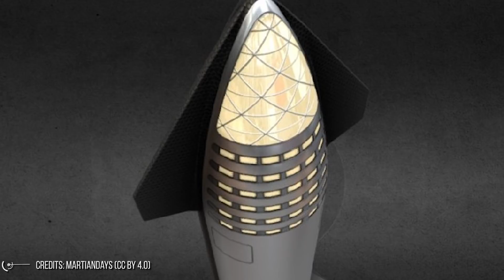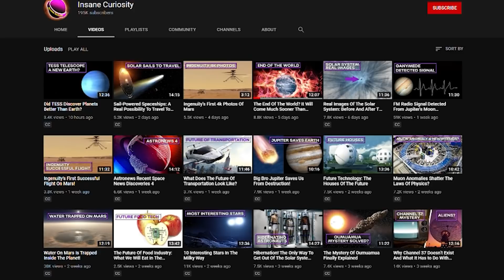Moon Mars And Beyond: The Present And Future Of Space Exploration Is Starship!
Starship SN15 (Starship Serial Number 15, the latest prototype of the rocket designed by Elon Musk's SpaceX), after the failures of its predecessors has finally managed to achieve a perfect vertical landing

With this first success, Starship has been officially called to play the role of protagonist of interplanetary transport for at least the next ten years. An investiture reinforced also by the recent decision of NASA to take advantage of its extraordinary characteristics to bring a human crew to the Moon with the Artemis III mission.

Credits: Ron Miller
Credits: Mark A. Garlick / MarkGarlick.com
Credits: Nasa/Shutterstock/Storyblocks/Elon Musk/SpaceX/ESA/ESO
Credits: Flickr

Video Chapters:
00:00 Introduction
01:38 Starship
03:44 Super Heavy
10:36 Starship Test